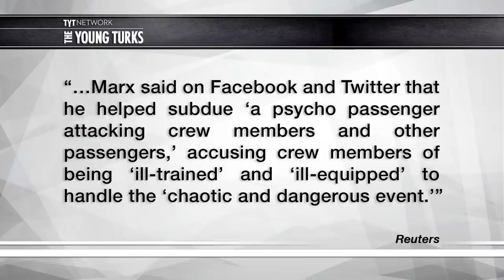SHOCKING New Tactic To Deal With Airline Passenger Meltdowns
Korean Air has decided it will now train it's flight attendants to use tasers and it will hire more male flight attendants to subdue unruly passengers. Cenk Uygur and Ana Kasparian of The Young Turks discuss this shocking new tactic by Korean Air.

"Korean Air Lines said it will allow crew members to "readily use stun guns" to manage violent passengers, and hire more male flight attendants, after coming in for criticism from U.S. singer Richard Marx over its handling of a recent incident.

The new crew guidelines, announced on Tuesday following the Dec. 20 incident, will also include more staff training, use of the latest device to tie up a violent passenger, and the banning of passengers with a history of unruly behavior.

Men account for about one-tenth of Korean Air flight attendants, and the carrier said it will try to have at least one male on duty in the cabin for each flight."*